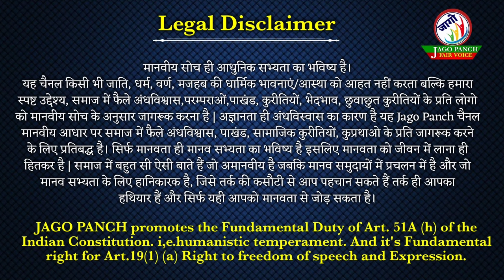शिव पार्वती से दस हज़ार वर्ष तक संबंध बनाते हैं |JAGO PANCH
गीता प्रेस गोरखपुर लिखता है कि पृथ्वी से हजारों योजन दूर बैकुण्ठ है और इसी से सोलह गुना दूर कैलाश है। तो ये सिद्ध होता है कि शिव विदेशी है। ये शिव 10000 वर्ष तक लगातार पार्वती से रमण करता रहता है । यहाँ भारतीयों की उम्र ही 70-80 साल है। तो शिव भक्ति का क्या फायदा ।आप तपस्या करो और शिव पार्वती के साथ लगे हों तो उन्हें आपकी तपस्या का पता कैसे चलेगा तबतक आपको मरे हुए 9920 वर्ष हो चुके रहेंगे।